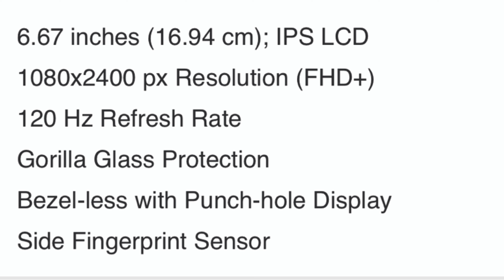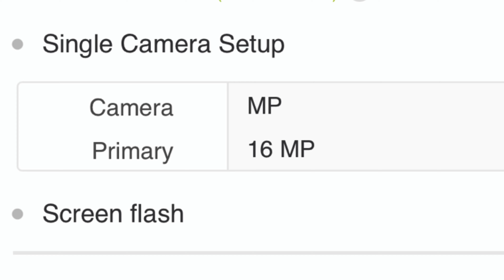Poco X5 Pro 5G Specifications , Launch date , & Pricing details | Poco X5 Pro 5G Review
Hello viewers,
In this video i am telling about Poco X5 Pro smartphone specifications, launching date , pricing details , watch this video till the end hope you guys like it

sidzoid/

🔳Queries ►

1. Poco X5 Pro 128 gb 6b ram smartphone price
2. Poco X5 Pro pricing details
3. Poco X5 Pro specification
4. Poco X5 Pro Battery
5. Poco X5 Pro camera
6. Poco X5 Pro Ram
7. Poco X5 Pro Full Review
8. Poco X5 Pro Review In Hindi